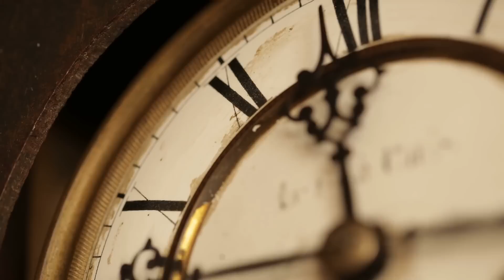The Real Reason Time Seems To Move Faster As You Age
Smash Mouth got it right: The years start comin’ and they don’t stop comin’. What wibbly-wobbly, timey-wimey facts has science taught us about aging and our brains?